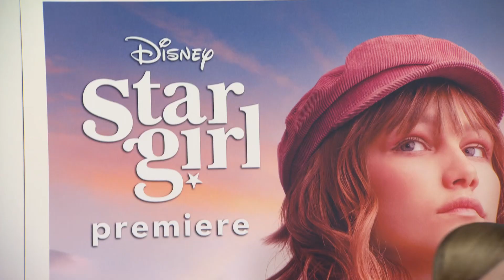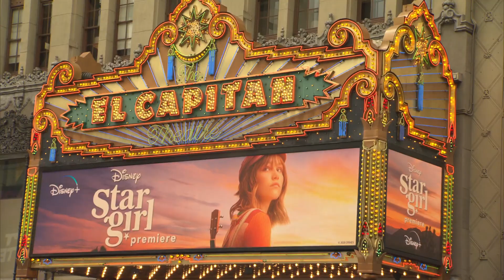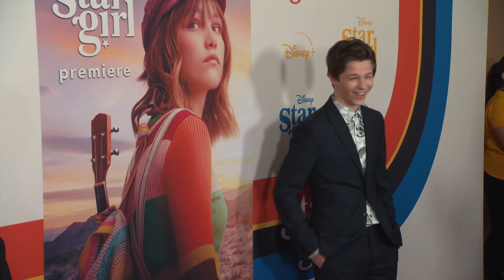Stargirl Premiere - Cast & Crew Discuss New Disney+ Original Film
The stars of Disney+’s “Stargirl” celebrated the film’s premiere at Hollywood’s El Capitan Theatre earlier today. The film’s stars Grace VanderWaal, Graham Verchere, Giancarlo Esposito, Maximiliano Hernandez, Karan Brar, Darby Stanchfield, Collin Blackford, Annacheska Brown, Shelby Simmons, Juliocesar Chavez, John Apolinar and Alex James were joined by director/screenwriter Julia Hart, producer/screenwriter Kristin Hahn, executive producer/screenwriter Jordan Horowitz, executive producer/book author Jerry Spinelli, producers Ellen Goldsmith-Vein and Lee Stollman, editors Tracey Wadmore-Smith and Shayar Bhansali (Editor). “Stargirl” premieres Friday, March 13, streaming only on Disney+.